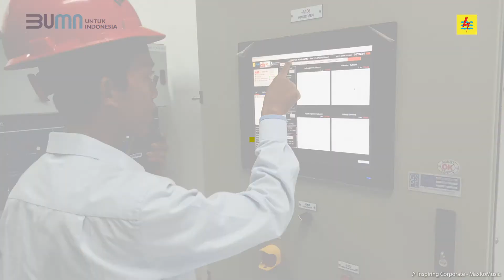PLN Dukung G20 Energy Transition Working Group di Yogyakarta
Electrizen, sebagai rangkaian Presidensi G20 yang akan digelar Oktober nanti, PLN dukung penuh penyelenggaraan Energy Transition Working Group (ETWG) yang diselenggarakan Kementerian ESDM di Daerah Istimewa Yograkarta pada 24—25 Maret 2022 mendatang.

Selain itu, dalam acara tersebut PLN juga akan melakukan Penandatanganan Power Purchase Agreement (PPA) pembangkit energi baru terbarukan (EBT), penandatanganan MoU Green Financing dan penandatanganan pembelian sertifikat EBT ( renewable energy certificate /REC).

" Energy transition ini adalah hot topic, kami sedang merancang bagaimana generasi masa mendatang mempunyai masa depan lebih baik dari masa saat ini, caranya adalah dengan mengurangi emisi," imbuh Darmawan Prasojo, Direktur Utama PLN.

PLN